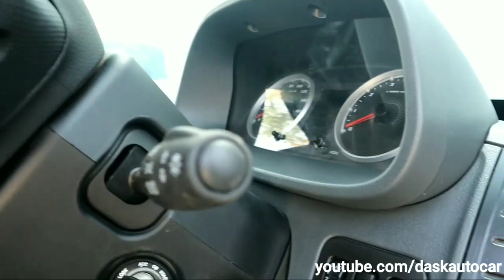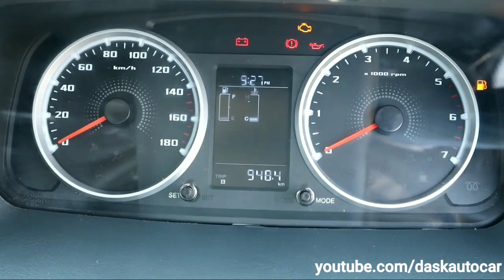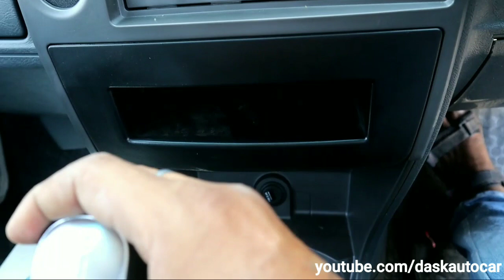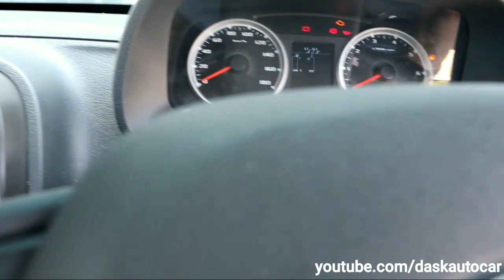Tata Yodha 1700 BS6 2022 | Detailed Review | Mileage | Price| Specification|Dask auto car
[1]-bergmann stunner car vacum clener (black)

[2]-car dustbin foldable retractabl

[3]- 3 m interior cleaner (580 g)

[4]-jopasy car duster

[5]-auto bizarre high gloss anti scrtch black carbon fiber paint protection

doston aaj ki video  mein maine aapko

 commercial vehicle tata yodha 1700 ka

pick up commercial vehicle  video hai uska sare features price

 or

Colour  ki aapko jankari di hai

agar aapko video  pasand aaya to channel

 aage aap konsi car ka review  video

 dekhna chahtehe or ha aap ke apne

Jitendra automobiles Rajkot Gujarat

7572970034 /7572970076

your query

yodha 1700 pick up
Tata Motors
dask auto car
Tata Group India